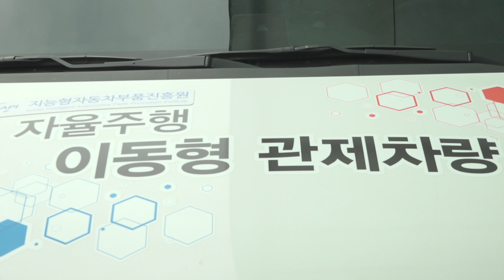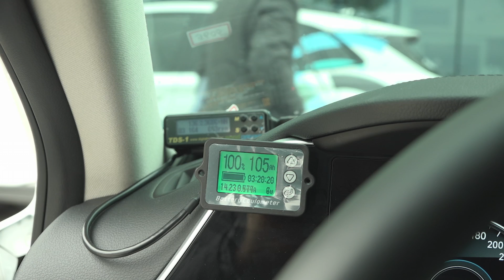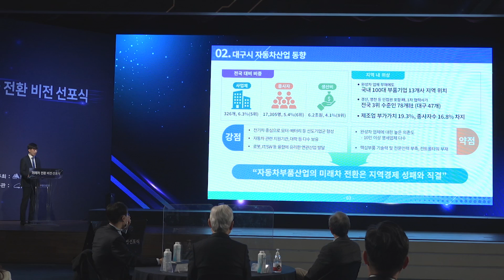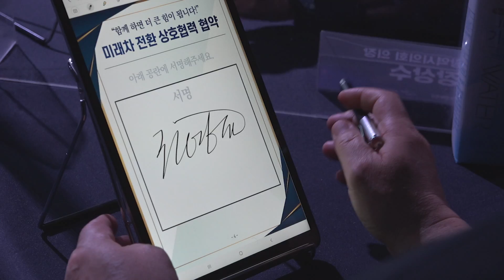[대구시(시장 권영진)]20105 미래차 전환 비전 선포식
미래차 전환 비전 선포식